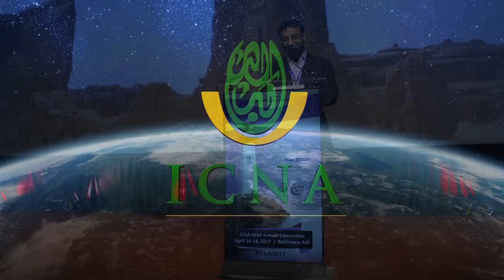Story of Creation (Adam & Satan) in Semitic Religion by Imam Asif Hirani (ICNA-MAS Convention)